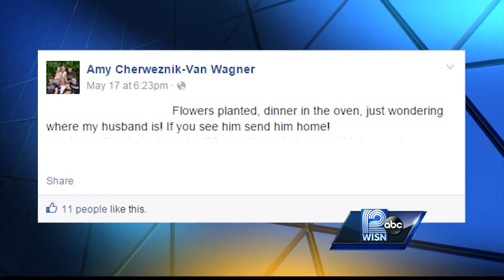Oconomowoc man found shot to death in basement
The body of Stanley Van Wagner was found by his wife in their home in Oconomowoc.